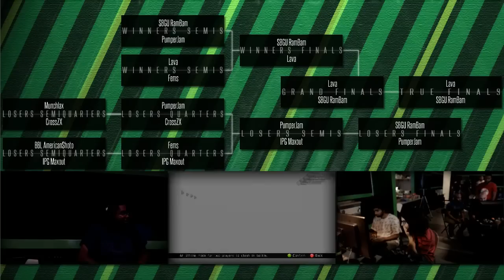GUM02 UMvC3 GF Lava Vs SBGU Rambam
Super Game Underground Monthly #002 (9/5/15)
Natick Mall - 1245 Worcester St
Natick, Massachusetts

Fight nights every friday!